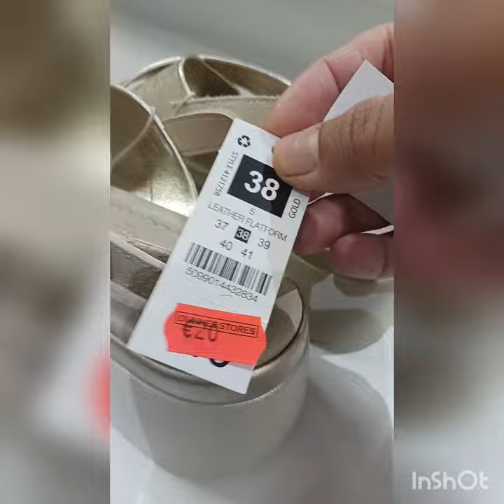sale on dunnes stores ccheap shopping clothes shoes dublin# Ireland # Europe shopping #